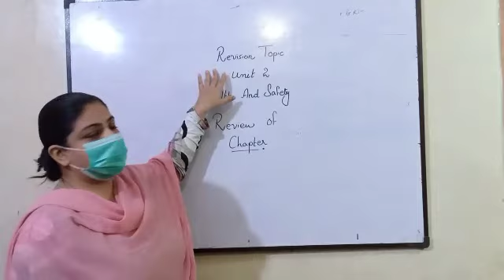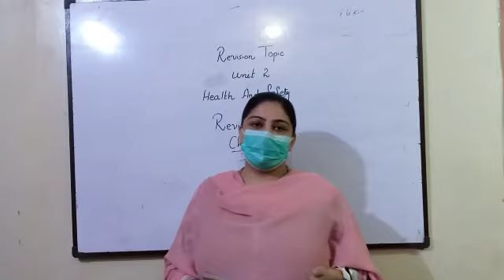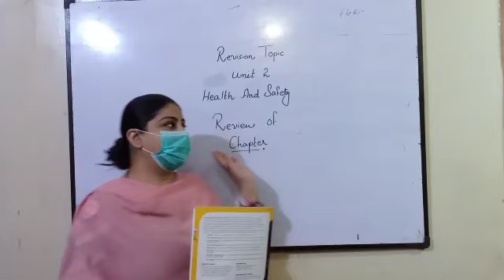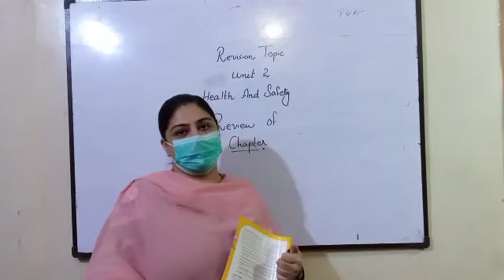Lecture 1 Class III Subject Science